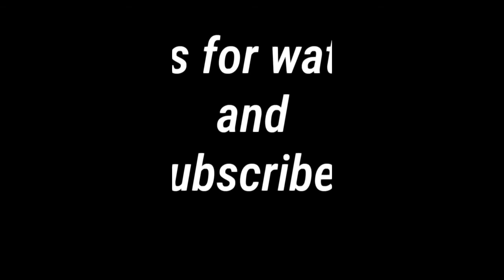Kuching Sarawak, Malaysia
Thanks☺